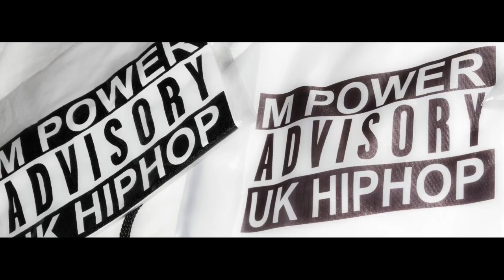M-Power interview London One Radio voice of Italians and Londoners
Search M-Power the Rapper on Instagram